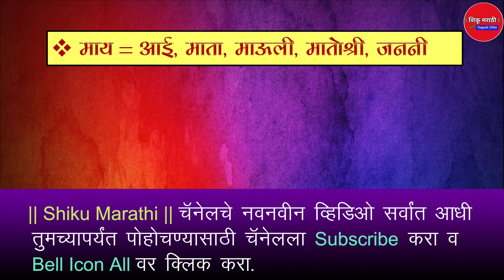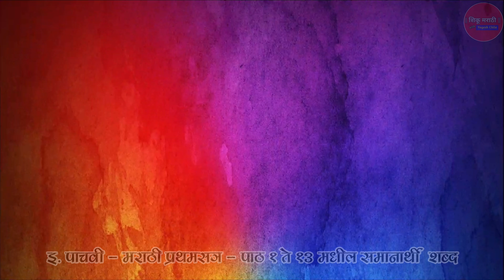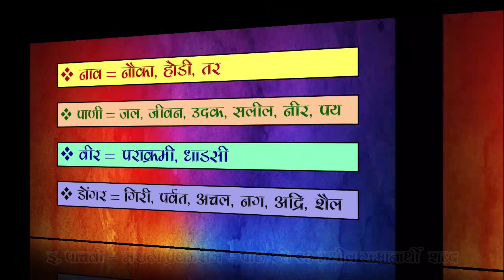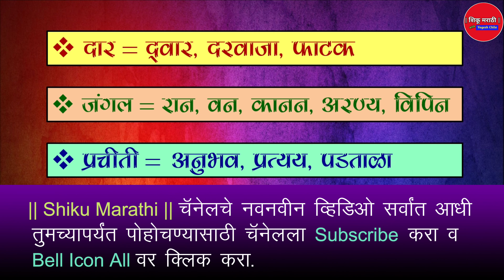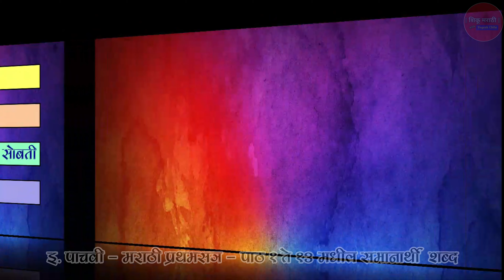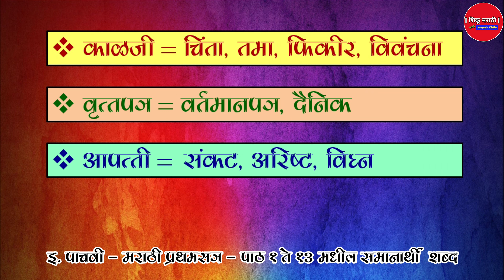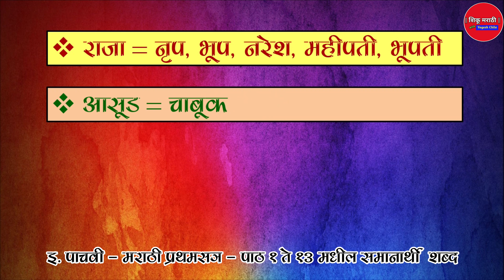इ. 5 वी मराठी - समानार्थी शब्द ( पाठ 1 ते 13 मधील ) | 5th Marathi Samanarthi Shabd (lesson 1 to 13 )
इ. 5 वी मराठी पाठ क्र. 1 ते 13 मधील समानार्थी शब्द.
नवोदय, शिष्यवृत्ती व स्पर्धा परीक्षांच्या दृष्टीने अंत्यत महत्त्वाचा शब्दाभ्यास.